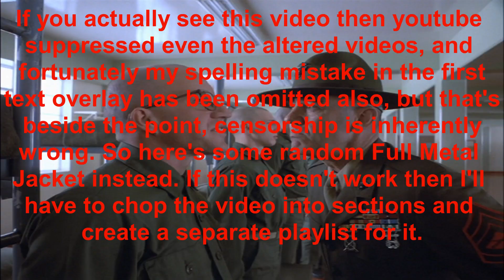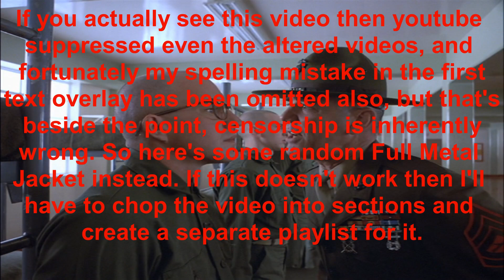Judy Dench wants Cate Blanchett's flange (level 3 censorship)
All memes used in the above video have been created by myself and are covered under "fair use" law as "satire".The clips used in the video and at the end come from the movie in question, which is named near the beginning of the video itself.

New Content will be added as regularly as I am able. Unfortunately the mistake in the first video is indeed up, surprising that the text overlay was sufficient to bypass the worldwide block, probably an AI at work here as I honestly expected it to force me to chop it into different pieces, or at the very least that it would come to this video (which is only actually going up for sheer posterity).